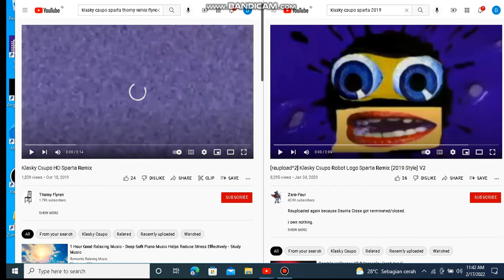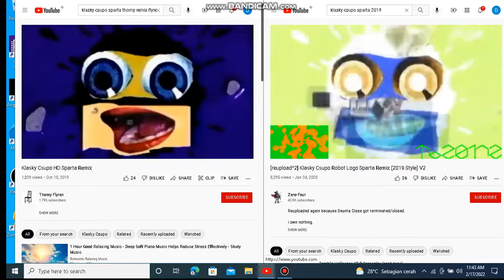[Happy 17th Youtube Anniversary 2022 Day 1/3] Klasky Csupo Sparta Remix 1 on 8